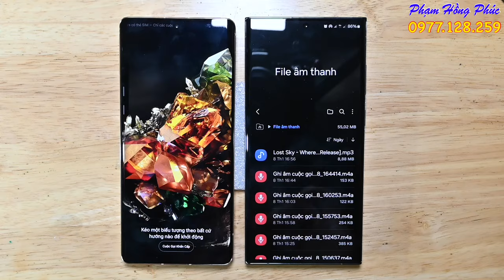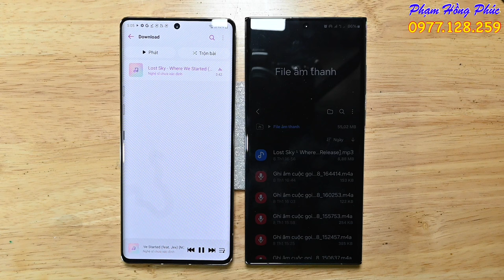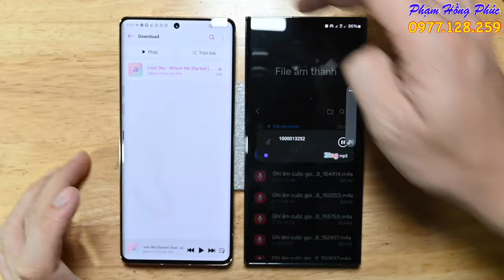LG Velvet 2 pro - Samsung S23 ultra : So sánh loa ngoài.